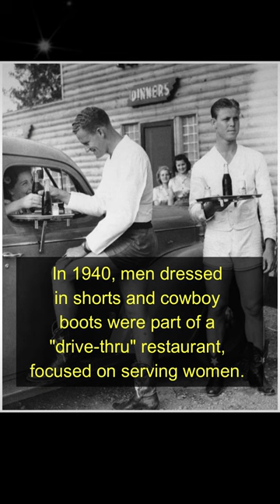🎥 Miss Potato, Historical Old Photos.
In this new video from The Time Then channel we will show you Miss Potato and Unbelievable Historical Photos from the Past 🎥

From iconic moments to forgotten relics, this video brings you some of the most incredible photographs ever taken, providing a fascinating look into our past. Enjoy the journey and be amazed at the incredible moments from history that are captured in this video.